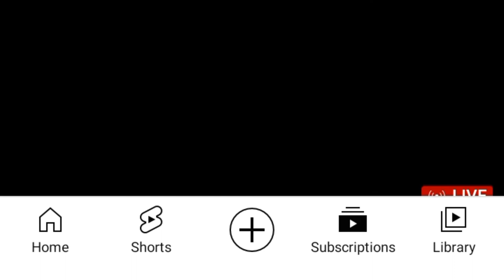ఫోన్ లో సోషల్ మీడియా ద్వారా పాపం లో పడకుండా ఉండాలంటే? To avoid falling into sin through social media